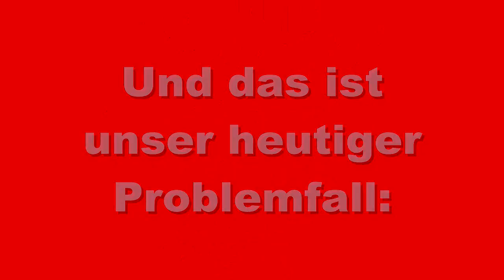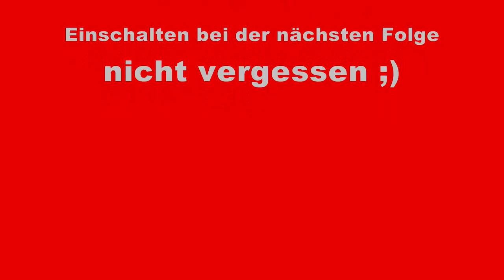Jeff's/CJ's Tuningshow -- Chevy Caprice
Hier nun endlich die vierte Folge der Sendung!